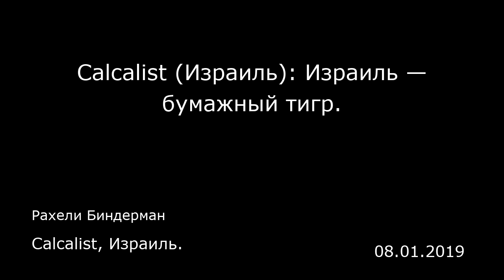Сalcalist (Израиль): Израиль — бумажный тигр. Calcalist, Израиль.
Сalcalist (Израиль): Израиль — бумажный тигр.
Calcalist, Израиль.
Рахели Биндерман
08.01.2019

Израиль, возможно, является стартап-нацией и высокотехнологической державой, однако во всем, что касается платежных систем, еврейское государство продолжает отставать от других стран. Особенно в том, что имеет отношение к использованию наличных денег и сокращения объемов черного рынка капитала.  Оборот наличных денег в Израиле в 2018 году (разница между наличностью, которую граждане снимают и вкладывают в банках) составил 85,9 миллиардов шекелей. Это на 4% больше, чем в 2017-м. За три последних года объем хождения наличных денег в стране вырос на 5%. Правда, центробанк утешает нас тем, что за прошедшее десятилетие этот показатель увеличился «лишь» на 10 процентов.  В наше время, когда банки предлагают «мобильные кошельки», а израильтянам принадлежат такие изобретения, как «Уэйз» (Waze) и «Мобайлай» (Mobileye), мы, в Израиле, треть своих платежей осуществляем посредством «бумаги». Почему это происходит? Почему государство не прилагает больше усилий, чтобы сократить использование этих архаических платежных средств? Ответ известен: черный рынок капитала. Мелкий и средний бизнес, частные предприниматели, которые предпочитают часть оплаты своих услуг получать наличными, «по-черному», и не вкладывать их на банковский счет, чтобы избежать выполнения строгих правил, направленных против отмывания капитала. Поэтому они приходят в супермаркеты, к подрядчикам и в залы торжеств с пачками купюр в карманах. И хотя недавно вступивший в силу закон, ограничивающий оплату наличными 11 тысячами ...